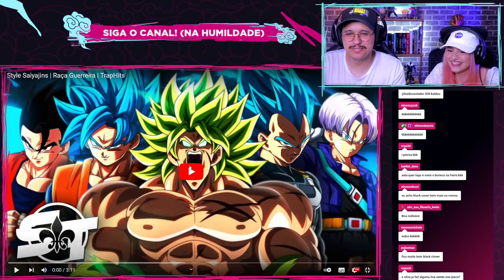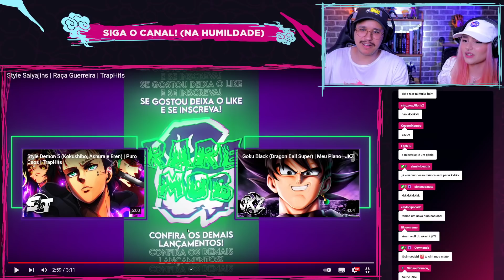REACT Style Saiyajins "Raça Guerreira" | SecondTime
Nós não acreditamos no que o SecondTime fez nessa música, vem conferir com a gente que ficou muito bom kkkkkkk